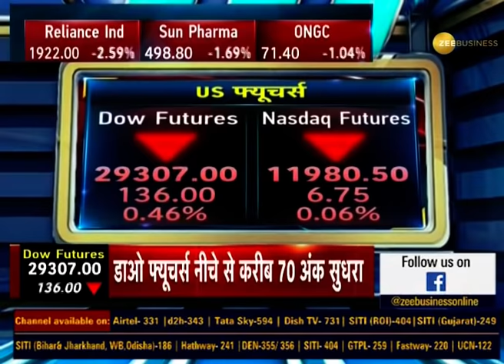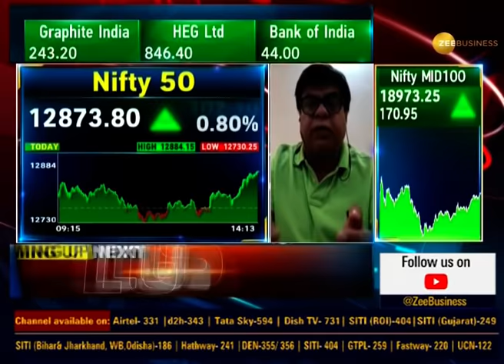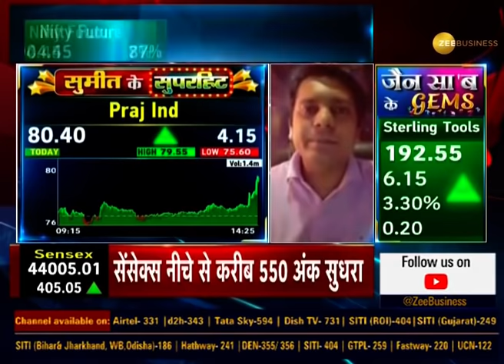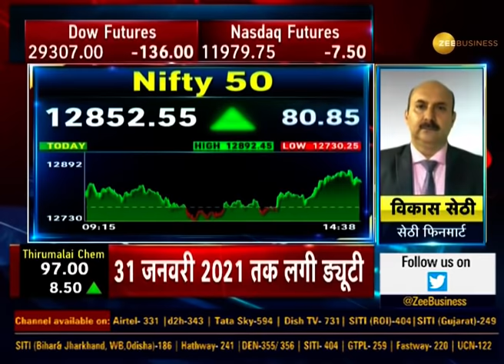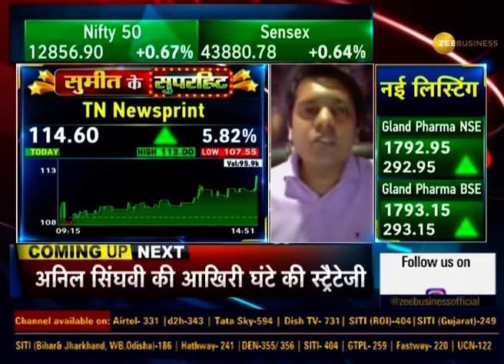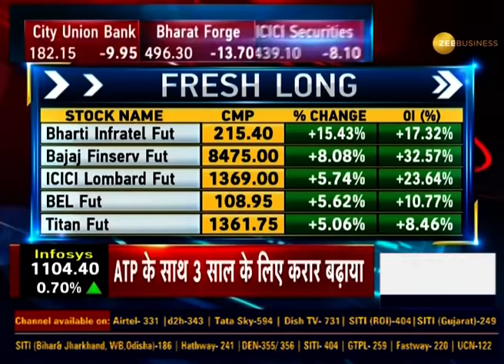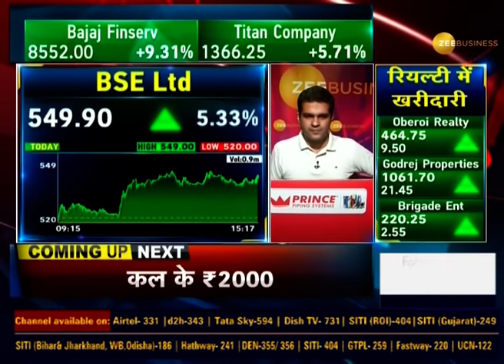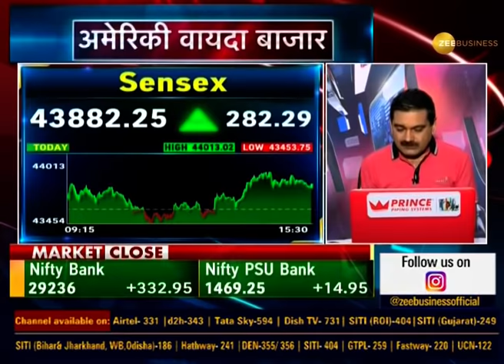Final Trade: जानिए क्या होनी चाहिए बाज़ार में आपकी Strategy, कौन से Stocks है खबर में | Nov 20, 2020